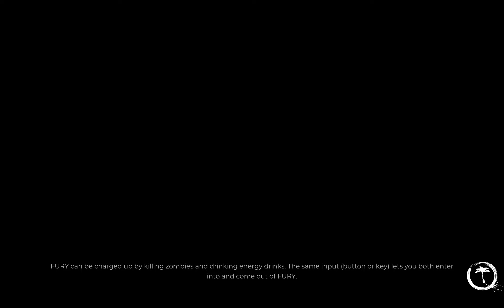How DeadIsland 2 looks in the End of Year 2023 4070 Ti RYZEN 9 7900X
Hey!, I'm SFS, a 24-year-old streamer based in Mumbai, India.

 ***  PC SPECS   ***

4070 Ti Galaxy 1 Click OC
 B650 AORUS ELIT AX
32 GB DDR5 5200MHZ Corsair
2 TB NVME SSD ADATA
2 TB SATA HDD
COOLERMASTER ATX MB520 Case
1000 WT SMPS 80 PLUS GOLD Powe Supply

 ➡️ Chat Commands For  Points On Live Stream 👇🏻

!mora
!top
!tophours
!addpoints
!gamble
!8ball
!slots
!duel
!accept
!deny
!cancel
!redeem

  * No Spam
  * Respect Moderators
  * No Racism
  * No Profanity

Gaming Phone:-
Redmi K50i

Welcome to the thrilling and immersive world of Dead Island 2, a gripping open-world action-adventure video game that promises an adrenaline-pumping experience like never before. Set in a post-apocalyptic California, players embark on an epic survival journey, battling hordes of flesh-hungry zombies and unruly factions vying for control of the wasteland.

Dead Island 2 boasts stunning visuals and engaging gameplay, allowing players to explore vast, dynamic environments teeming with dangers and opportunities. Craft powerful weapons, customize your character, and team up with friends for an unforgettable co-op multiplayer experience, enhancing the thrill of surviving the zombie-infested chaos together.

Unleash your combat skills, scavenge for vital resources, and face heart-pounding challenges that will test your strategic thinking and quick reflexes. As you progress through the gripping storyline, uncover dark secrets about the outbreak and confront moral dilemmas that shape the fate of the survivors and the decaying world around you.